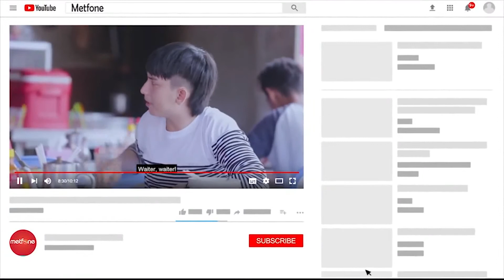Mocha - ទឹកគ្រឿង "ព្រុស"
ធ្វើអីក៏បានដែរ​ ឆ្កែព្រុស ឆ្កែយំ ឆ្កែសើចក៏បាន